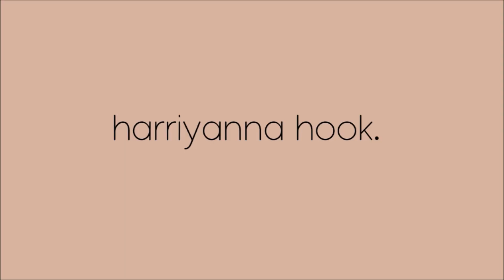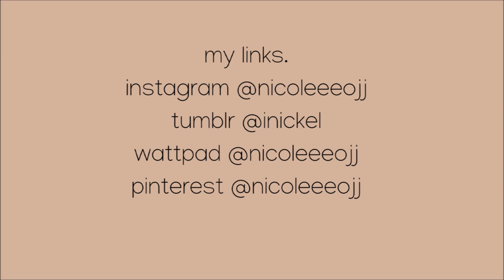yall hate victoria justice FOR NO REASON